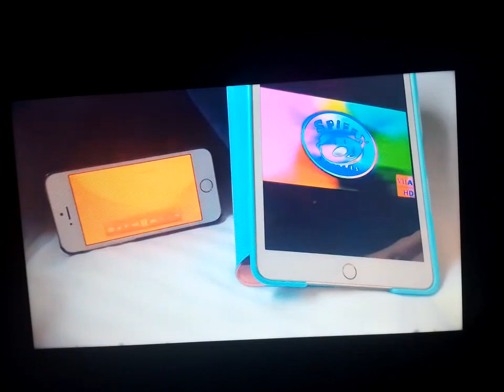I Accidentally Spiffy Enhanced With DMA G Major 4 1x Slow Motion